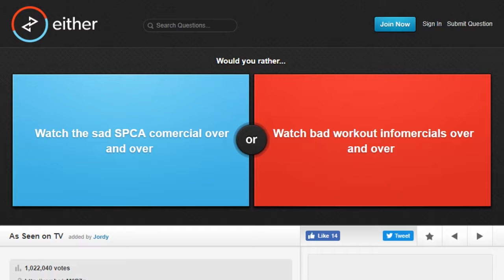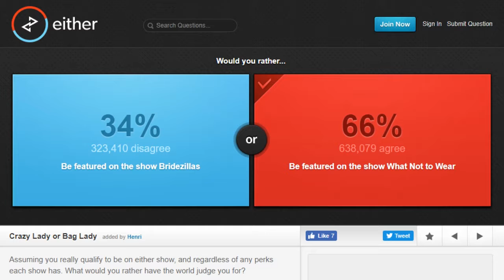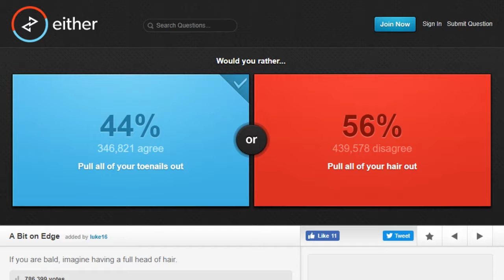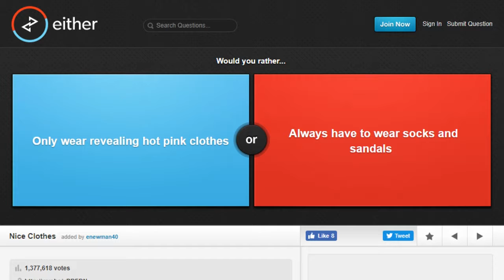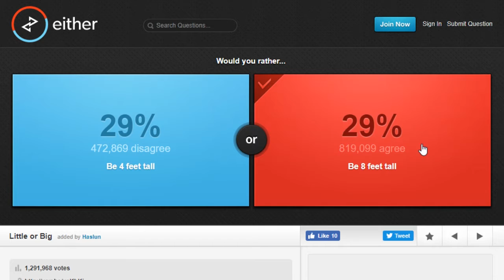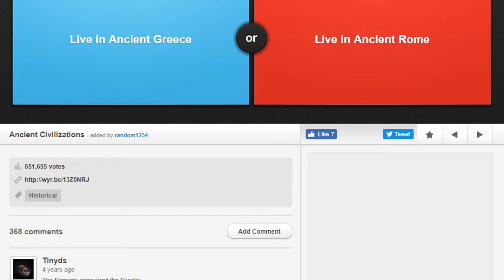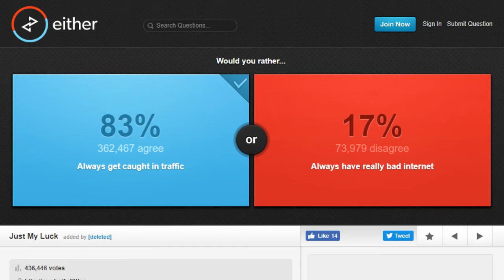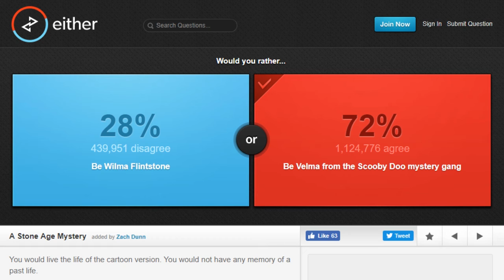Sincerity | Would you Rather? - Part 3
For once there are real laughs.